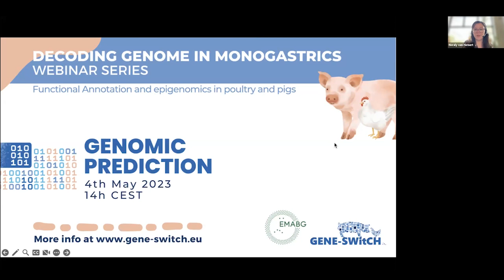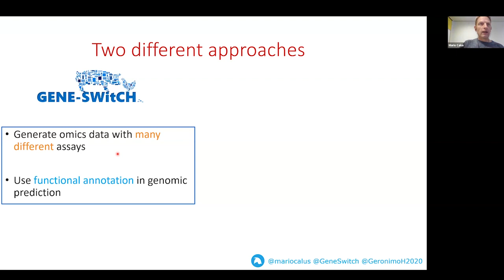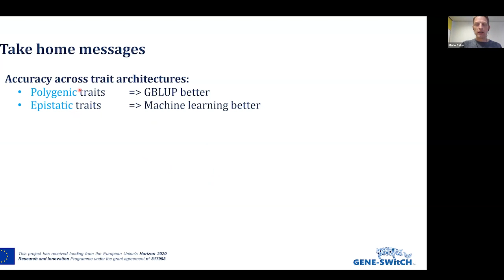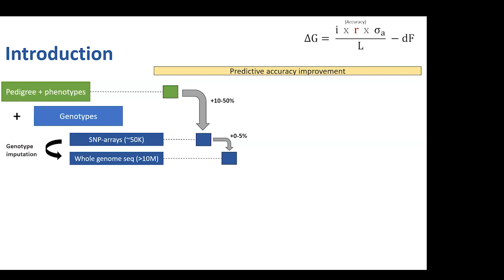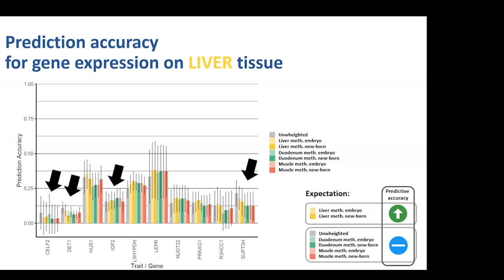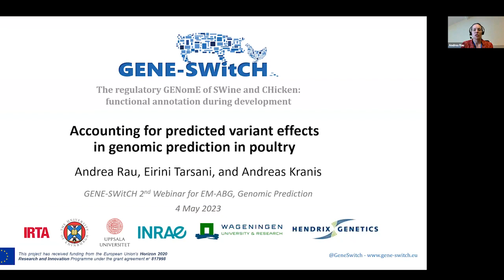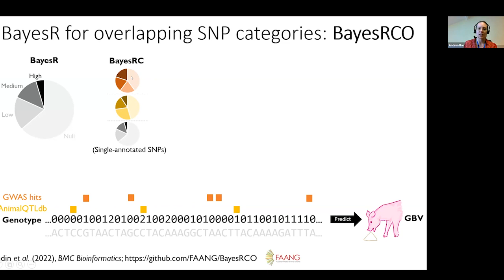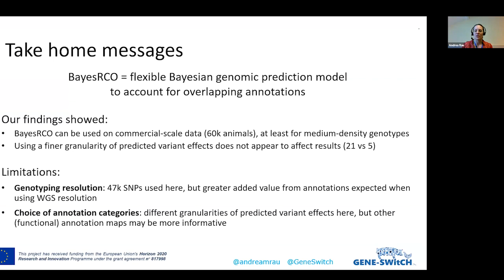GENOMIC PREDICTION – Decoding Genome in Monogastrics – WEBINAR SERIES 2023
GENE-SWitCH, in collaboration with the European Master of Animal Breeding and Genetics (EMABG), is happy to bring you the second episode of the 'Decoding Genome in Monogastrics' webinar series in 2023.

The second episode, about Genomic Prediction, showcases presentations by Mario Calus (WUR), Marco Bink & Bruno Perez (Hendrix Genetics), and Andrea Rau (INRAE) & Eirini Tarsani (UEDIN).